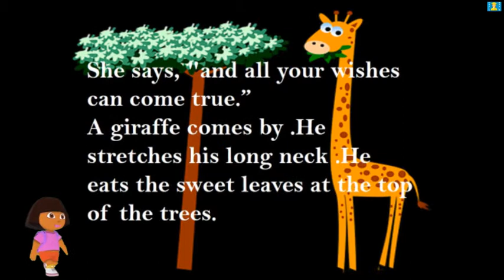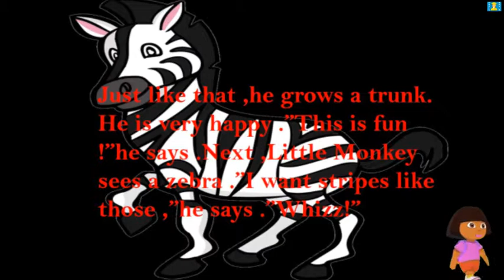I WANT by CODESBRAIN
ENGLISH 1st STD UNIT 1" I WANT' for CBSE